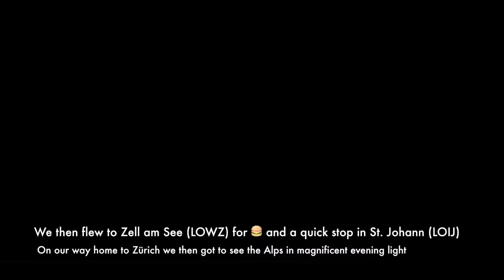Innsbruck 🇦🇹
Day trip to Austria: Innsbruck, burger @ Zell am See and a quick stop in St. Johann, what a day!
LOWI - LOWZ - LOIJ